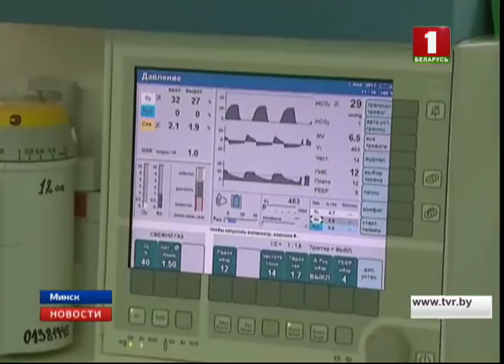"Новости. Сейчас" / 13:00 / 01.11.17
- Ташкент готов помочь в расследовании теракта в Нью-Йорке;
- Беларусь сможет усилить позиции в международной торговле после вступления в ВТО;
- Беларусь заняла в рейтинге ведения бизнеса Doing Business 38-ю строчку;
- в Литве изменились правила дорожного движения;
- пьяный водитель в Гродно протаранил ограждение школы;
- для экс замглавы Партизанского района Минска просят 10 лет лишения свободы;
- в эти минуты в научно-практическом центре трансплантации органов и тканей продолжается пересадка печени;
- "Белавиа" планирует получить три новых самолёта "Embraer".